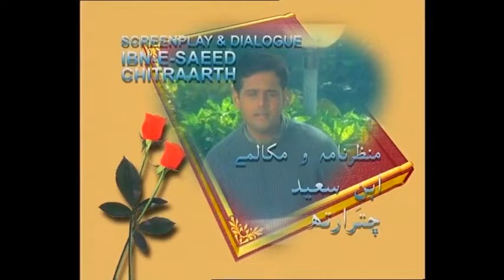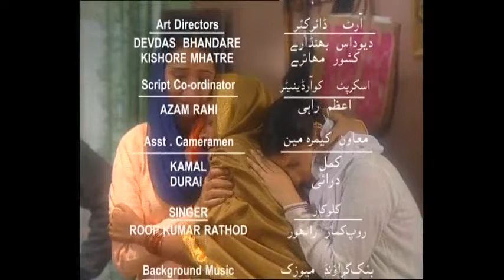Roomani Duniya Ep.3 URDU PULP FICTION LOVE STORIES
LOVE STORIES URDU PULP FICTION SERIES PRODUCED BY PROVIDEO AND
DIRECTED BY CHITRAARTH . STORIES BY  IBNE SAYED